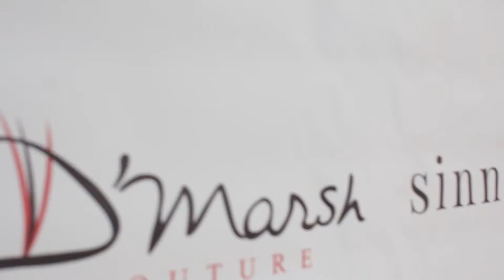D'MARSH S/S 2016